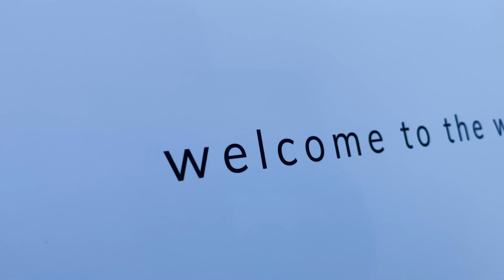Dj Caveman (Darren & Stacy's Wedding)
Highlights From Darren & Stacy's Wedding 2/20/21
(Footage Shot & Edited By Dj Caveman)